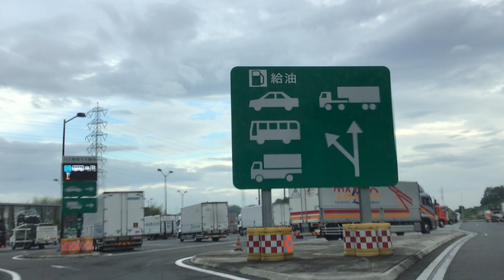Driving on Japan's highway(ドライブ 豊田東IC〜御在所SA)